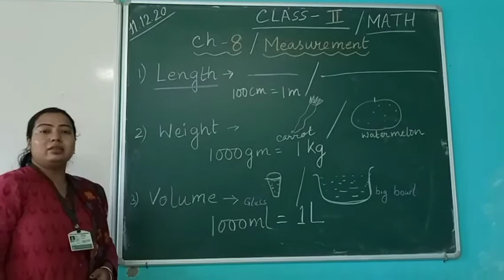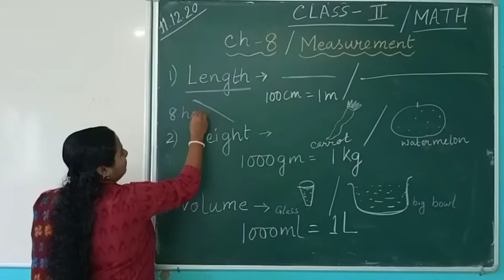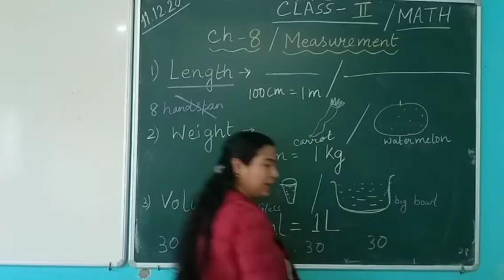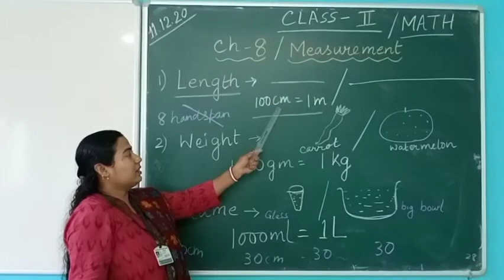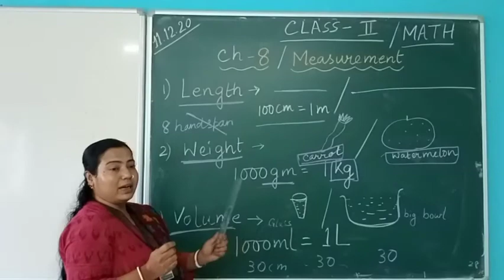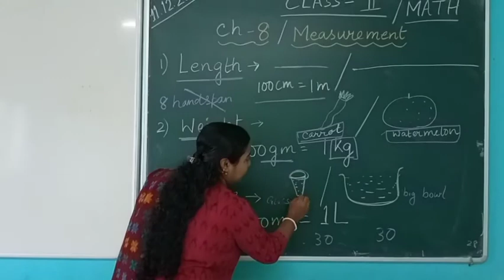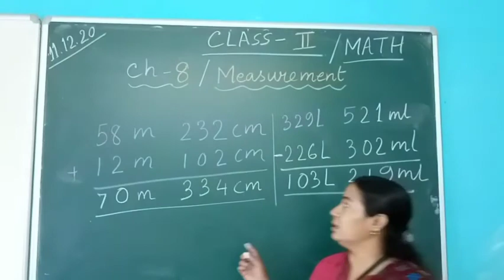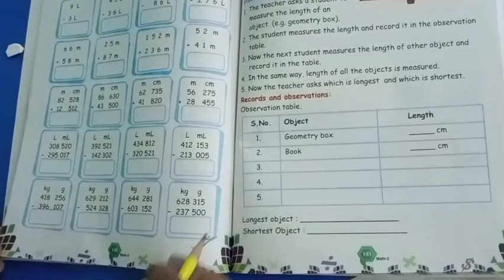CLASS : II - MATH Ch-8 : ** Measurement ** (11/12/20) by Priyanka mam math # cbse